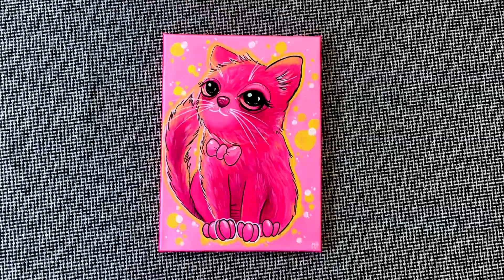Pink Cat Painting / Acrylics and markers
This painting was a commission work to a child. She wanted a pink cat with a bow and that's what she got! Done with acrylic paints and acrylic markers.

Intro:
Watch:

 • Flavour — Wataboi | Free Background M...